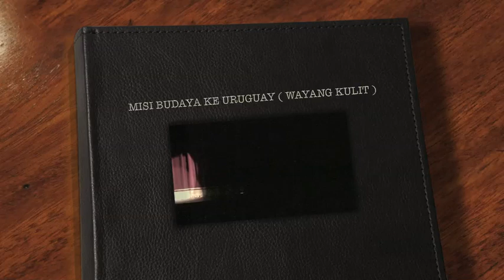WAYANG KULIT MENDUNIA !! KI SIGID ARIYANTO MEMUKAU PENONTON DI URUGUAY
Sebuah pertunjukan wayang kulit di negara Uruguay yang dibawakan dengan apik oleh Dhalang Ki Sigid Ariyanto dari Rembang, Indonesia.